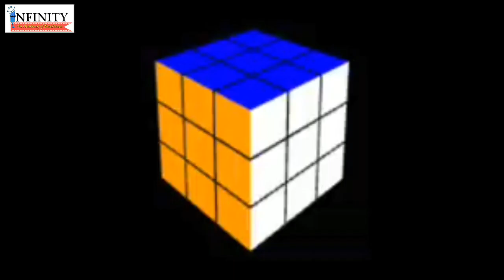Eso Golpo Boli | এসো গল্প বলি | Ep4 | History of Rubik's Cube in Bengali | infinityacademy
Every topic of science has a story of its invention. We will reveal those stories in front you through this series 'Eso golpo boli'.  Today we are presenting our fourth episode.

Today's story is on history of 'Rubik's Cube'.
(Here you will find: History of Rubik's cube in bengali)

We hope that you will enjoy this Audio stories. Share the stories with your children, friends, seniors.

Comment your views. Your each and every comment is valuable for us. Thanks. Enjoy the story.

Follow us on various social platform.

Information credit: Google, Wikipedia
Picture courtesy: Google, Wikipedia
Voice-over: Rita Chowdhury & Swarnangshu Nandi
Produced by: Infinity Academy Chinsurah